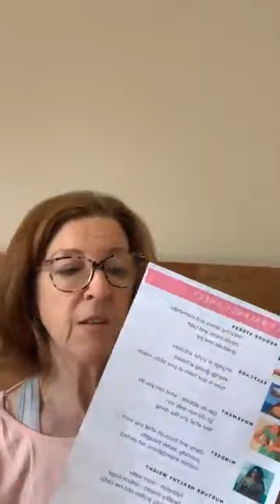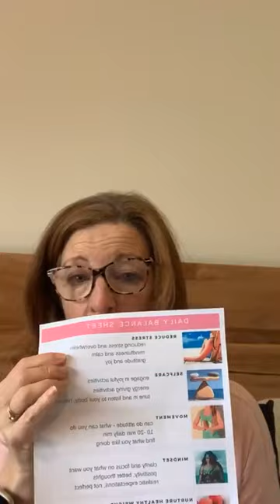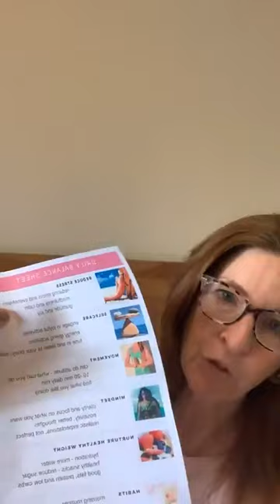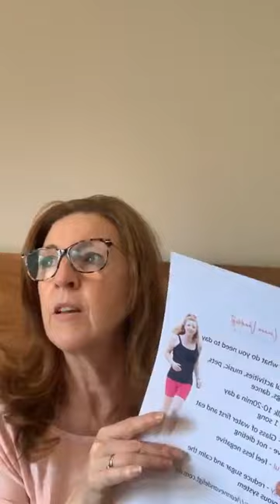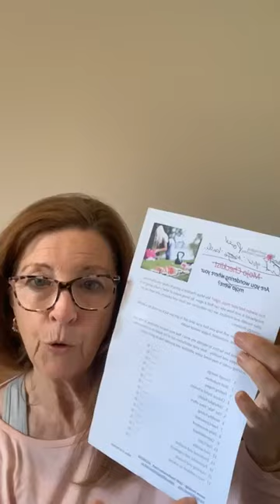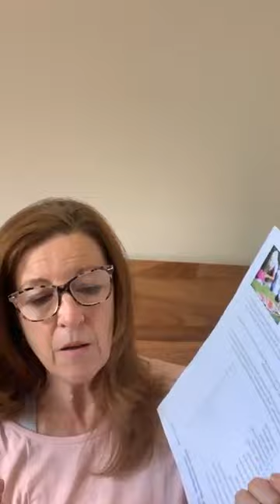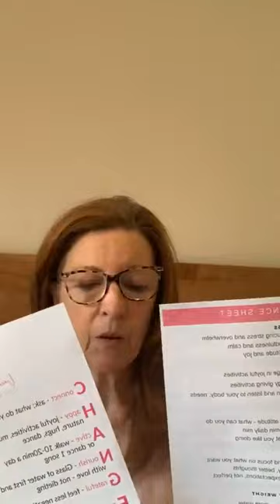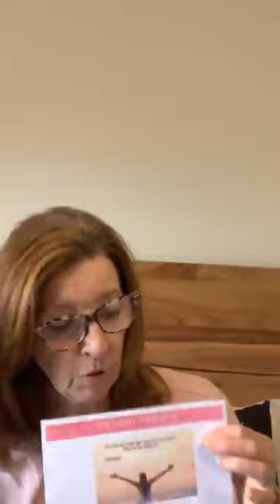Day 5 - Moving Forward Challenge - Your Future You